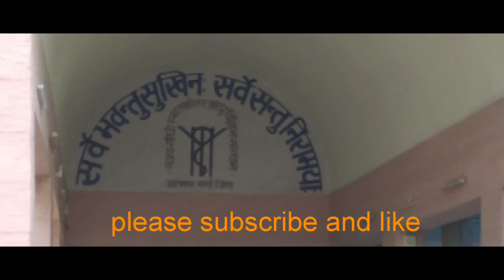SG PGI Lucknow old OPD